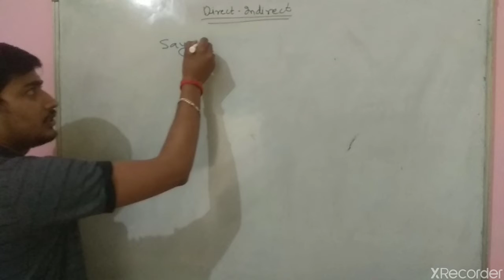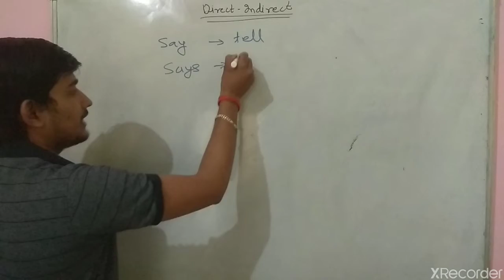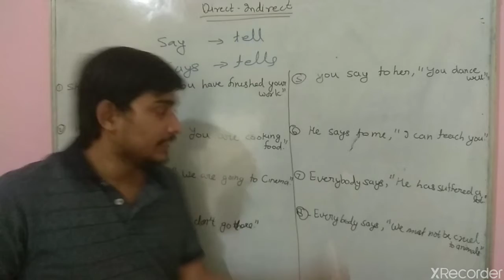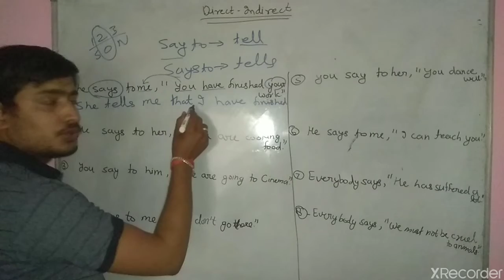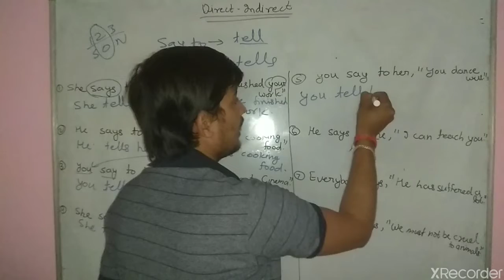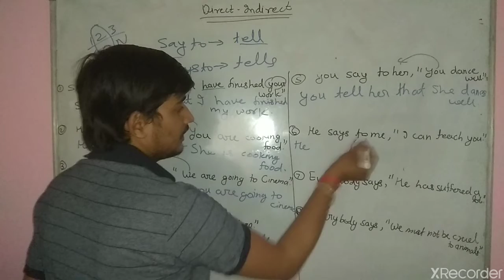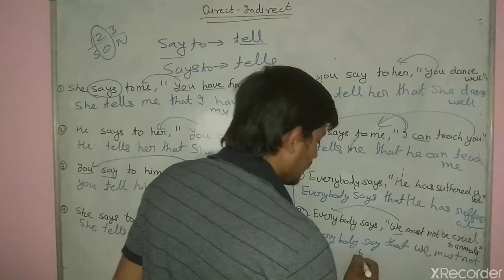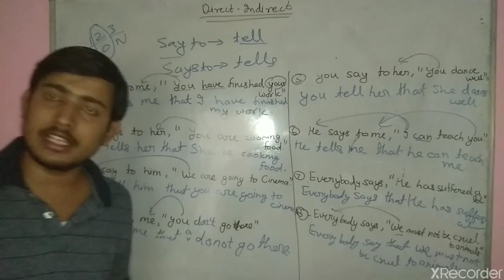Direct-Indirect part 3 all one day exam